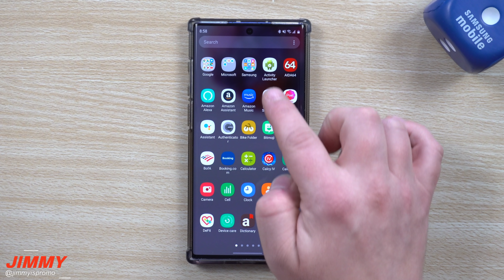Good Lock 2020 Update Is Here!! Android 10 Support (One UI 2.0)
Welcome to the home of the best How-to guides for your Samsung Galaxy needs. In today's video, we briefly go over Good Lock 2020 but most importantly give the info that the update is here! I'll go more in depth once we return from the Hospital with Elliott. Love you all! Enjoy the Update!